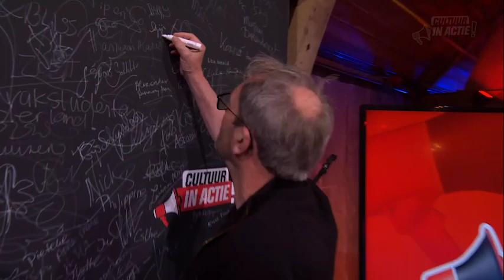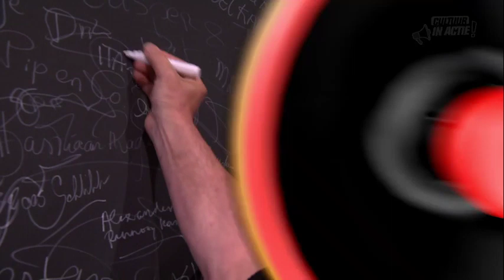Gijs Scholten van Asschat en Aus Greidanus jr. - Cultuur in Actie!